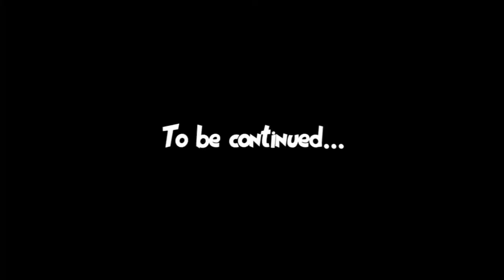WE'RE SO BAD AT THIS GAME T_T | Eddie has smite... I just realized he had smite...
Welcome back to bronze folks, be prepared for the best plays you will ever behold within the mortal real.
[But wait! There's more (・ωｰ)～☆]

                                                                           d( =^_^=)b